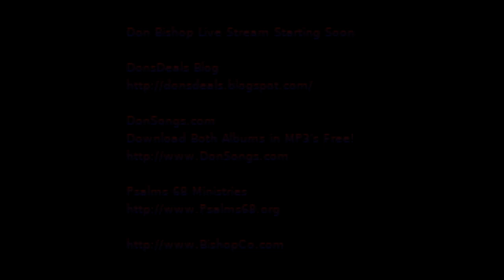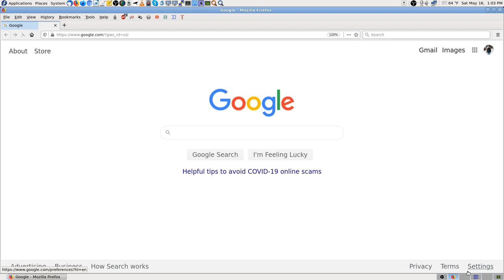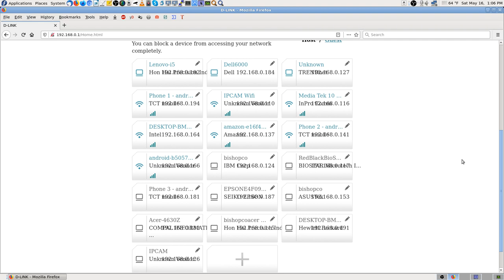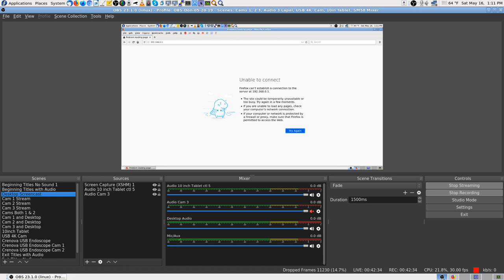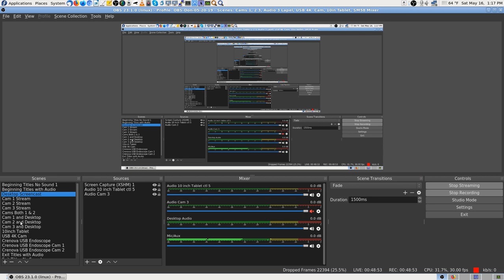Komery 4K Video Camera Testing Pt10 Don Bishop OBS Studio 05-16-2020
See my Playlist, Don Bishop Komery 4K Video Camera Setup & Testing, Live Streaming Webcam via USB, WiFi Viewing & Remote Control, 13MP CMOS Sensor, 48MP Up-Scaling,
Komery 4K Video Camera Testing Pt10 Don Bishop OBS Studio 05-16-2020 time 12-29-04

Thanks,

Don